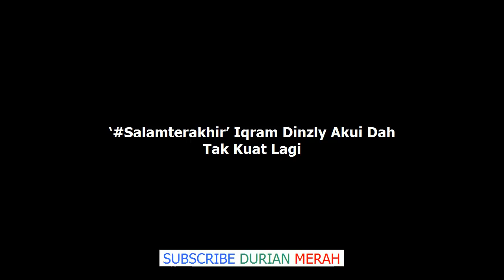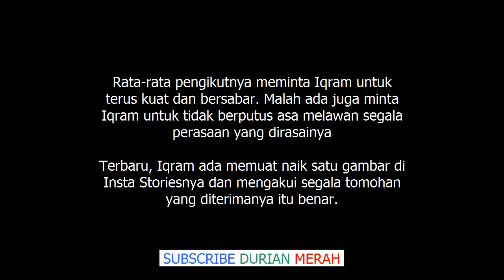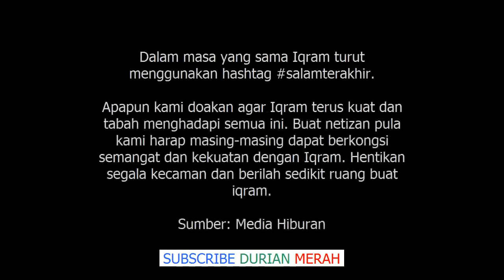Sering Dikecam & Dihina, Akhirnya Iqram Dinzly Ambil Tindakan Yang Mengejutkan Ini